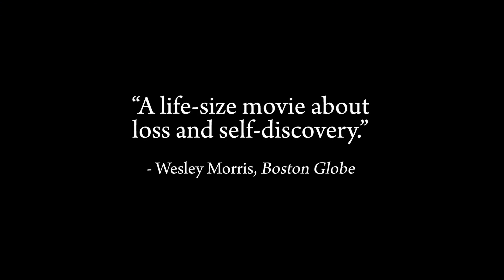Poetry (2010) ORIGINAL TRAILER [HD 1080p]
The original trailer in high definition with english subtitles of Poetry directed by Chang-dong Lee and starring Jeong-hie Yun, Da-wit Lee, Hee-ra Kim and Nae-sang Ahn.

AKA:

Le poème
Poesi
Poesia
Poesía para el alma
Poetry
Poezja
Poiisi
Poézis - Mégis szép az élet
Shi
Shîka
Поэзия
ポエトリー アグネスの詩
시
شاعری